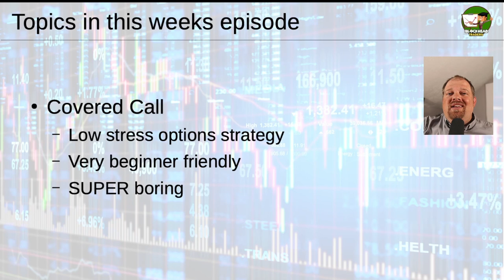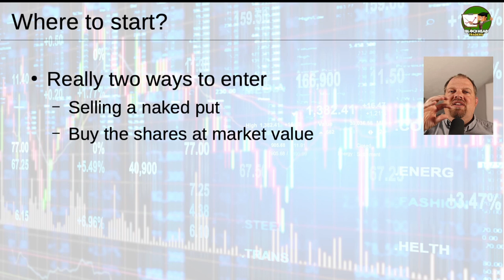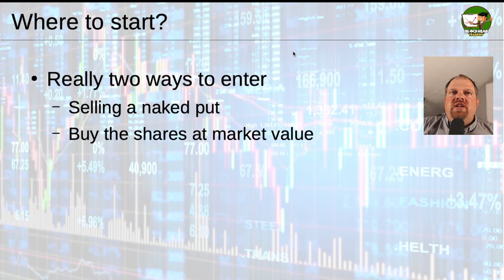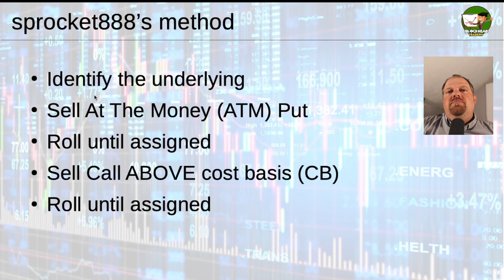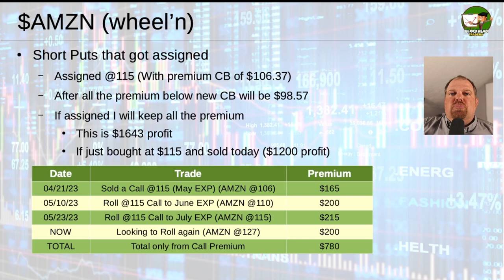Blockhead Traders Weekly "Covered Call: SUPER Boring, but great for getting started in options."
In this week's episode, sprocket888 uses an actual trade he has had going for a while on $AMZN to discuss the Covered Call. This type of trade is excellent for learning the art of selling options. This is because the core portion of the trade is owning equity shares, something most individuals are already comfortable with. The difference comes when you enter and exit those shares. The entry and exit are done by selling an option. The focus in this episode is on the exit of the position. In this case, we sell Call options against our shares looking for assignment. Think of this as putting a limit order in for selling, except someone else PAYS YOU for the limit order. This is a very low risk because you have the shares to cover. If you get assigned, great, you make some money. If you don't, great, you make some money. Of course, with all trades, there are downsides, and we discuss that too. The covered call is only for some, and we discuss the cases in which the covered call does come up a bit short on profit.

00:00 Disclaimer
00:17 Intro
01:31 Jumping into the covered call basics
02:30 The parts of the wheel
03:19 Two methods to starting the wheel
05:49 sprocket888's strategy
06:10 Step 1: What do you want to own?
07:54 Step 2: Sell a put "at the money" when volatility is up
08:38 Step 3: Keep rolling out until you force an early assignment
10:17 Step 4: know your cost basis and sell a Call above that
12:28 Step 5: Keep rolling the call until an assignment is forced
13:30 Real-world numbers and results
19:57 Is just trading shares better? It depends
23:04 What if the option stays OTM?
23:41 Decent monthly income
25:08 This is a VERY comfortable approach for beginners
28:51 Conclusion: The covered call is the BEST place to start trading options
31:15 Outro